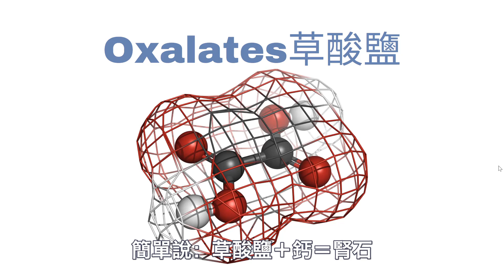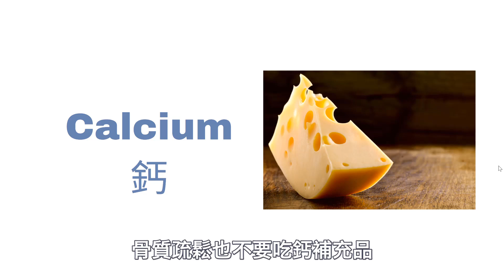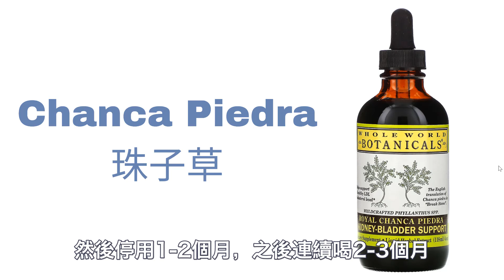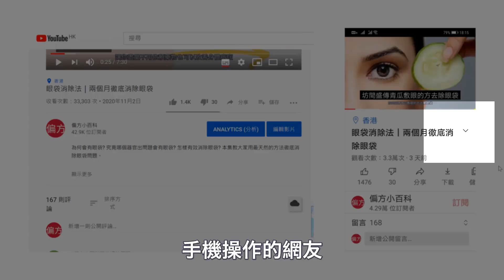腎石自然療法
腎石是怎樣形成的? 有沒有方法可以預防腎石? 如果以有腎石，有什麼東西可以溶解腎石? 本集為大家分享腎石的自然療法和預防方法。